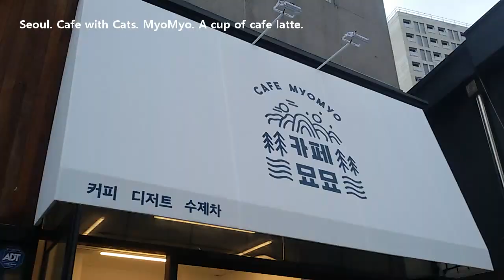새 원두로 바꿀 예정인 카페 묘묘 향이 좋고 맛있는 커피 한 잔 즐기기에 딱 妙妙 고양이 세 마리 Cafe with Cats. MyoMyo 혼자 사는 평범한 싱글 남자의 도시 생활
♥ '댓글'과 '좋아요'는 저에게 큰 힘이 됩니다. 당신이 행복하길 기원합니다. 해피러브 ♥
기존에 쓰던 원두도 로스팅이나 블랜딩 훌륭하다고 생각했는데 새 원두로 바꿀 예정이라고 한다. 기대 된다. 친절하고 매력적인 사장님도 일하는 분들도 참 좋다. 커피찌꺼기 받아다 우려내 머리감고 (흰머리 염색은 되지 않는 것 같다) 샤워할 때 겨드랑이도 씻는다. 몸에서 향긋한 커피 향이 난다.

집 나온 냥이들. 버려졌을까? 아니면...
재개발 공사가 시작되기 전. 길냥이들이 많아졌다.
사람들은 이사를 가고 냥이들은 남았다.
빈 집들... 철거가 진행되고... 한 여름 버섯처럼 아파트가 피어올랐다.
지난 것들은 모두 사라지고
그들 셋만 남았다.

@묘묘카페 커피가 맛있다.